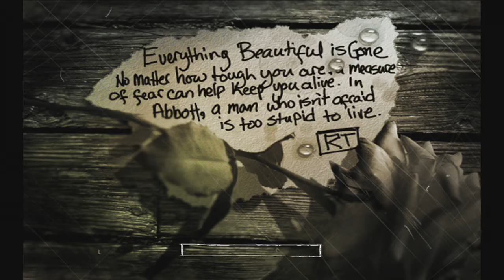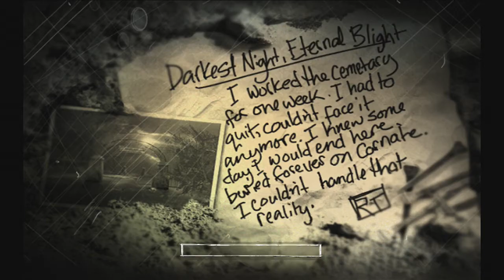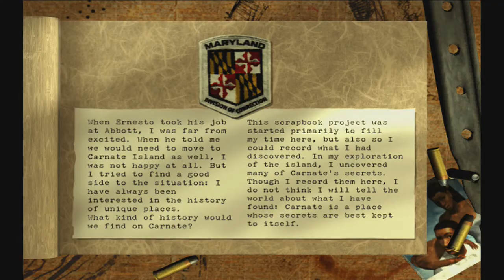The Suffering: Tremors